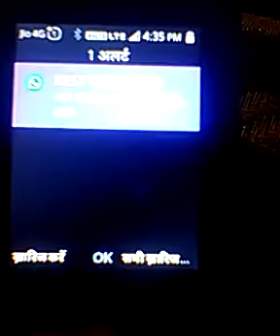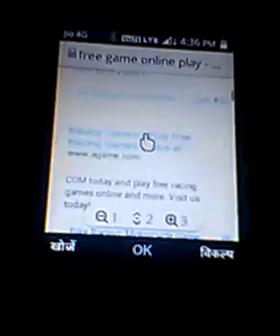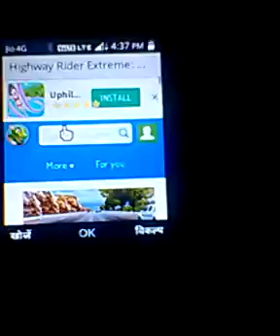jio phone me आज आये 2 new GAME ! जल्दी देखो कैसे खेले ! New update today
TechnicalNumber1 jaypal swami दोस्तो आज आपका हमारे यूट्यूब चैनल को और दबाइए subcribe करे और वीडियो को एक लाइक दे और वीडियो को अपने दोस्तो के साथ सेयर करे ताकि सभी जियो यूजरस को सारी जानकारी मिल सके